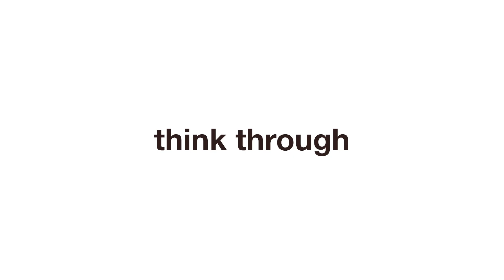Marketers Make Change Happen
Welcome to the channel! The Church, for the most part, is still functioning in the broadcast era in digital. We're creating content like crazy, but only a small percentage is contextually relevant to how people behave in digital. Our ministry and this channel is dedicated to seeing that change. We've set out to help the Church testify of all that Jesus is doing, to call her to something greater, because real stories of real-life change are the most powerful tools we have to break through the noise in digital, for the sake of the gospel.

If you're getting value out of these videos, you might also be interested in some of our other free resources:

Zach Leighton is the Principal Creative at Reliant Creative, a digital marketing agency for Christian nonprofits and churches. He’s worked in the Christian nonprofit and church space for over a decade and his passion for storytelling is surpassed only by his love for Jesus Christ and his desire to see His Kingdom come. Revelation 12:11 tells us that the blood of the Lamb, and the word of their testimony is what will conquer “him.” And yet, very little of the content the Church is currently creating is story and testimony.

“He who controls the narrative controls the culture.” If we want to have a say in culture, we must lead with story and narrative first.

Church, it’s time to start using story and narrative to our advantage. Our stories are the greatest tool we have, the greatest tool for inspiring people to action, for emotionally engaging a lost world. We have the greatest stories ever told! Death to live transformation. Let’s start testifying of his redemptive work in our lives and the lives of His people.